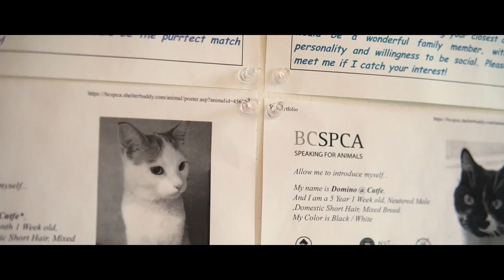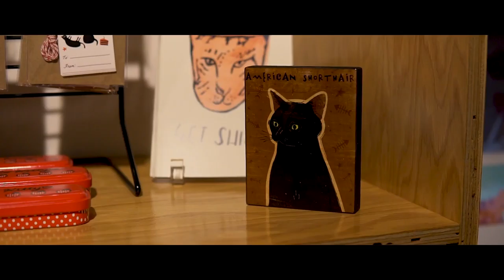Vlog. Cat Cafe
came across a cat cafe on a rainy day and met a bunch of adorable cats. I wish I'll get one my own someday.  @Catfe
Camera: A6500 Sony
Lens: Sigma 30mm